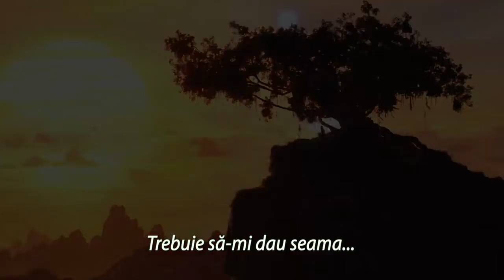THOR: Iubire și tunete - din 7 Iulie la cinema!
The one is not the only!⚡️ Marvel fans, assemble!

1 Thor, 2 Thor. Ești pregătit să te întâlnești cu versiunea feminină a lui Thor?
Jane Foster aka Lady Thor se reîntoarce pe marele ecran și de data aceasta este demnă.

Thor: Iubire și Tunete de la Marvel Studios vine în cinematografe pe 7 iulie!

Disponibil în toate cele 5 locații din țară.

Haide să te reîntâlnești cu Thor pe marele ecran de la Cineplexx!